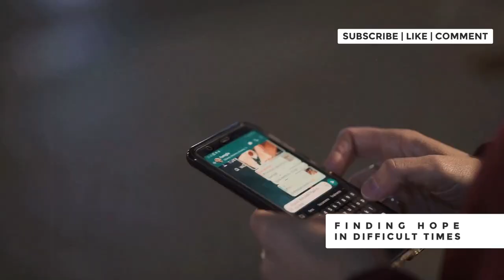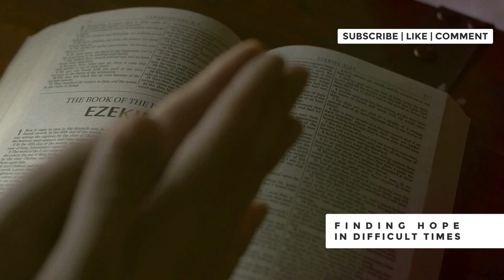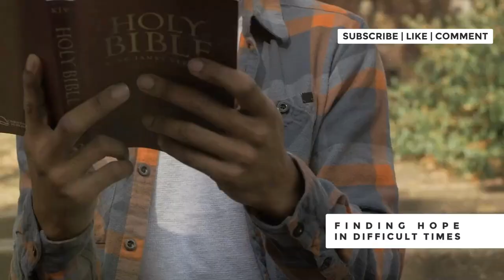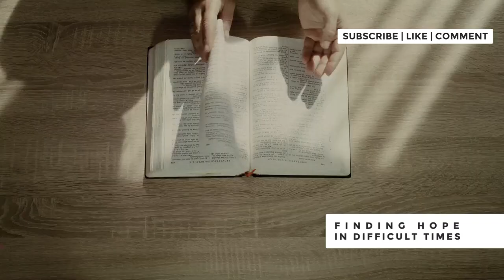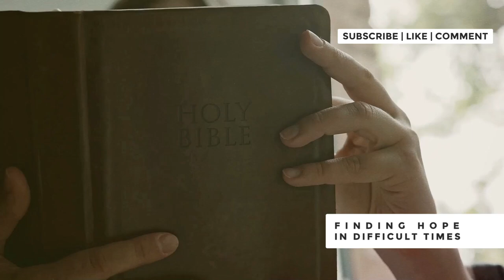FINDING HOPE IN DIFFICULT TIMES: A GUIDE TO RESILIENCE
Finding hope in difficult times: a guide to resilience. In this heartfelt video, we explore how to find hope and strength during challenging periods of life. Discover practical tips, inspirational stories, and faith-based guidance to help you navigate through adversity and build resilience. Whether you're facing personal struggles, global crises, or everyday stress, this video offers a beacon of hope and encouragement. Join us as we share powerful insights and strategies to uplift your spirit and empower you to overcome any obstacles. Watch now to embark on a journey of finding hope in difficult times and cultivating a resilient mindset.

00:00:00 Introduction
00:00:35 The Nature of Christian Hope
00:01:32 Recognizing God's Presence in Difficulties
00:02:33 Learning from Trials
00:03:34 The Power of Community in Maintaining Hope
00:04:50 Anchoring Our Hope in God's Promises
00:06:14 Cultivating Gratitude as a Path to Hope
00:07:24 The Role of Prayer in Renewing Hope
00:08:39 Hope Through the Example of Others
00:09:59 Hope as Testimony
00:11:00 The Promise of a Glorious Future
00:12:03 Conclusion